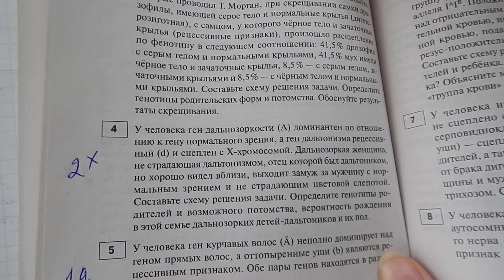Дальнозоркость+дальтонизм - разбор задачи Баштанник Н.Е.